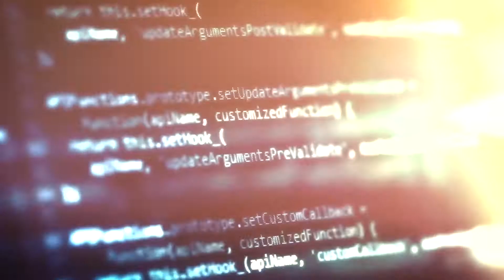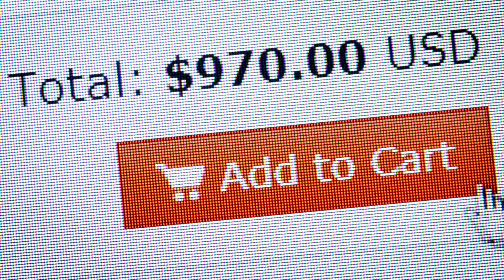Meeting modern fulfillment demands - GreyOrange GreyMatter warehouse management system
to learn more about GreyOrange GreyMatter™ software & Ranger™ robotic solutions.

Ready to meet rising expectations?
Labor shortages, speed of delivery, inventory visibility, and operational efficiency are but a few of the challenges  3PLs are currently facing. Today, real flexibility to grow and contract with demand means always being able to utilize cutting-edge technology to ensure optimal outcomes for customers. To prepare for the future, 3PLs can use GreyOrange to do the following: